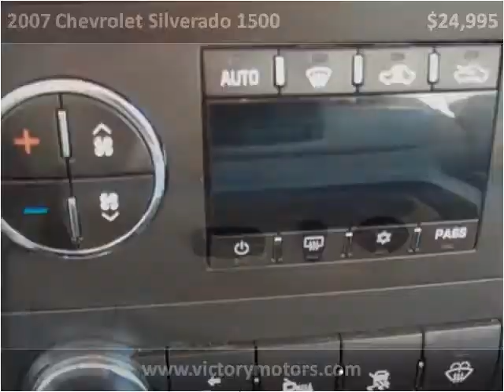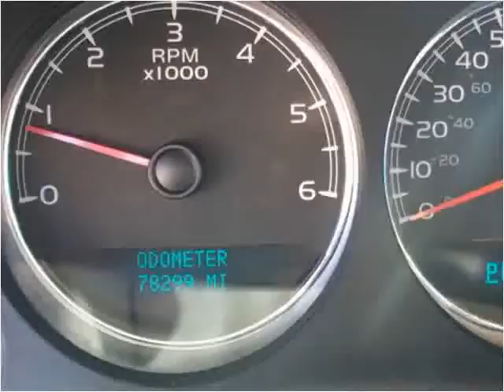2007 Chevrolet Silverado 1500 Used Cars Craig CO